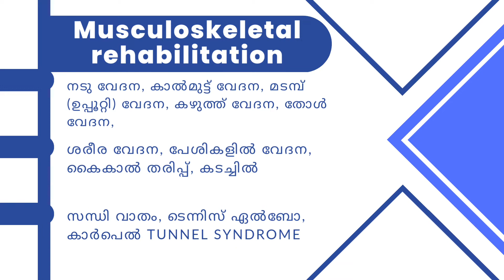physical medicine - malayalam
physical medicine and rehabilitation -services
Treatment and rehabilitation of paralysed and stroke patients

Rehabilitation of patients with spinal cord and head injury helping them to lead a normal life

Birth defects, developmental disabilities in children

Diabetic neuropathy (pain, numbness and burning sensation)
Chronic non healing ulcers

Amputee rehabilitation
Procedures like - PRP injection for pain Motor point blocks with botulinum toxin for muscle tightness
Prescription for modalities, exercises
Prescription and training for orthotics (splints, belts, shoe modification) and prosthetics (artificial limbs)
Treatment for overweight and obesity with emphasis on pre existing disease conditions

ശരീരം തളർന്ന രോഗികൾക്കുള്ള ചികിത്സ,  റിഹാബിലിറ്റേഷൻ

നട്ടെല്ലിൻ്റെ ക്ഷതം (spinal cord injury), തലച്ചോറിൻ്റെ ക്ഷതം (stroke, head injury) കൊണ്ട് കിടപ്പിലായ രോഗികളെ ജീവിതത്തിലേക്ക് തിരിച്ച് കൊണ്ട് വരാൻ ഉള്ള ചികിത്സ

കുട്ടികളിലെ ജനന വൈകല്യങ്ങൾ, വളർച്ച വൈകല്യങ്ങൾ ( സെറിബ്രൽ പാൾസി, meningomyelocele...)

പ്രമേഹം കാരണം കൈ കാലുകളിൽ ഉണ്ടാകുന്ന തരിപ്പ്, പുകച്ചിൽ, ഉണങ്ങാൻ ബുദ്ധിമുട്ടുള്ള മുറിവുകൾ എന്നിവക്ക് ഉള്ള ചികിത്സ

കഴുത്ത് വേദന, നട് വേദന, മുട്ട് വേദന, തോൾ വേദന, മടമ്പ് വേദന, സന്ധി വേദന, ശരീര വേദന, പേശികളിൽ വേദന, കൈകാൽ കടച്ചിൽ, തരിപ്പ്, ടെന്നിസ് എൽബോ, carpal tunnel syndrome തുടങ്ങിയവയ്ക്ക് ഉള്ള ചികിത്സ

അപകടങ്ങൾ കൊണ്ടോ രോഗങ്ങൾ കൊണ്ടോ കൈകാലുകൾ മുറിച്ച് മാറ്റിയതിന് ശേഷം ഉള്ള ചികിത്സയും റിഹാബിലിറ്റേഷൻ

സന്ധികളിലും മറ്റും നൽകുന്ന PRP ഇൻജക്ഷൻ

അമിതമായ muscle tightness in ഉള്ള ചികിത്സ ( botulinum toxin കൊണ്ടുള്ള motor point blocks)

രോഗാവസ്ഥ അനുസരിച്ച് modalities, വ്യായാമങ്ങൾ, orthotic ഉപകരണങ്ങൾ (splints, belts, shoes), കൃത്രിമ അവയവങ്ങൾ തുടങ്ങിയവയ്ക്ക് ഉള്ള നിർദേശവും പരിശീലനവും

അമിതവണ്ണത്തിന് ഉള്ള ചികിത്സ